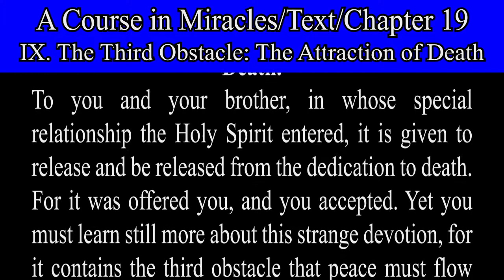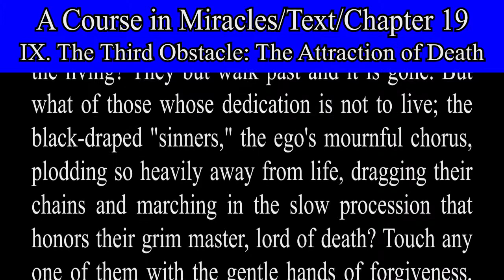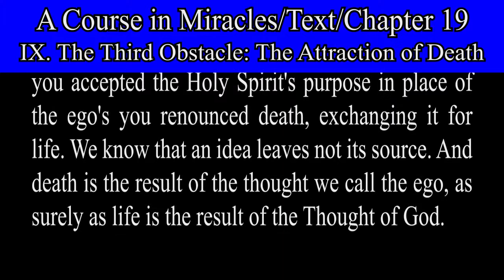A Course in Miracles-Text-Ch 19. 4.C. The Third Obstacle: The Attraction of Death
The Third Obstacle: The Attraction of Death.
THE ATTAINMENT OF PEACE.
A Course in Miracles-Text-Ch 19. 4.C.